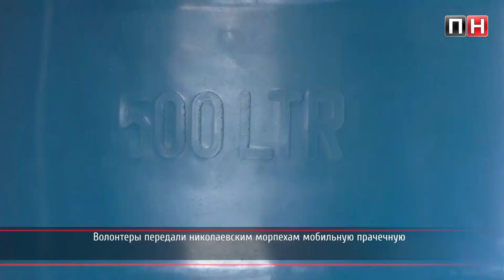ПН TV:Мобильная прачечная для николаевских морпехов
Волонтеры в пятницу, 26 декабря, передали для николаевских морских пехотинцев, которые принимают участие в АТО, мобильную автономную прачечную. В прачечном комплексе установлены котел, генератор, семь стиральных машин и боксы для воды.